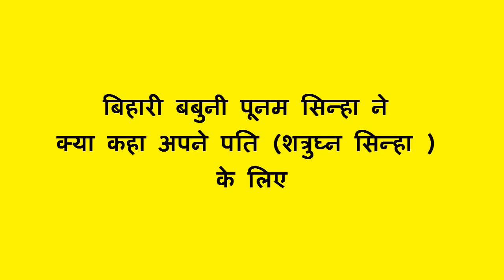रीना राय के लिए पूनम सिन्हा को १४ साल का बनवास!कलयुगका रामायण शादी आबादी या बरबादी:- शत्रुघ्न सिन्हा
शत्रुघ्न सिन्हा की पत्नी  ( Wife ) पूनम सिन्हा का १४ साल का बनवास !
Bihari Babu Special
Copyright | Jai Mata Dee Pictures
                     Mumbai